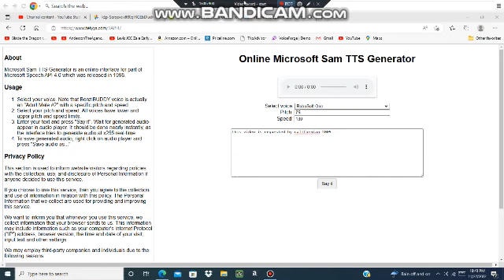Happy 5th anniversary to Coco.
Requested by Californian2005.
Happy anniversary to this movie.